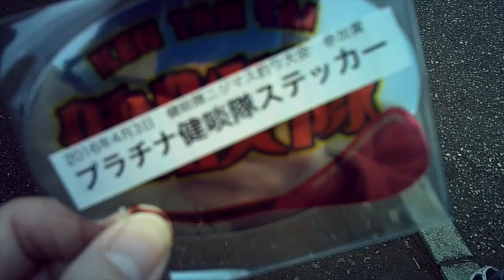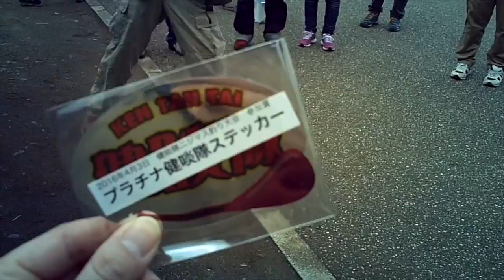ラビットスクーターでぶーが行く！ 健啖隊×ThruNite ニジマス釣り大会 FUJI RABBIT SCOOTER RUN & FISHING & EAT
昭和のスクーター、ラビットでぶーが走ります。
今回は、健啖隊×ThruNite ニジマス釣り大会に参加してきました。
マイ竿を購入して張り切って参加したのですが、残念ながらニジマスは釣れませんでした。
が、ヌマチチブが釣れて珍魚賞をいただきました。
もっとたくさん釣るには、まだまだ修行が必要です。
前回に引き続きまして、とても楽しい一日を過ごすことができました。